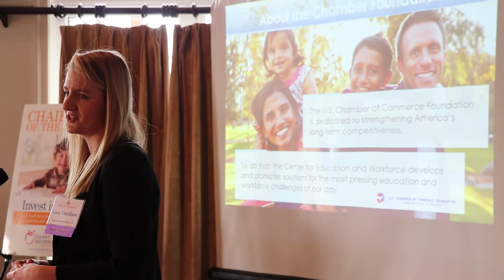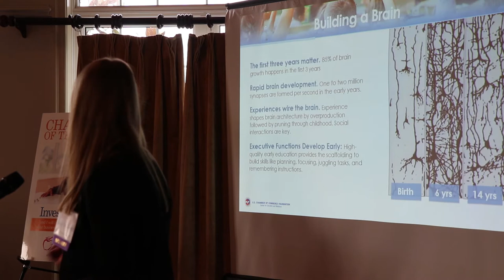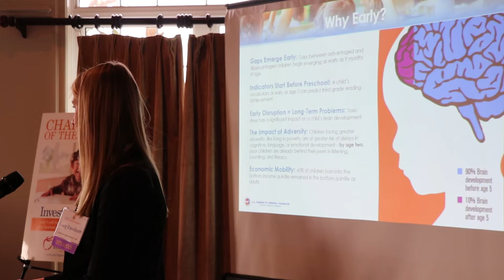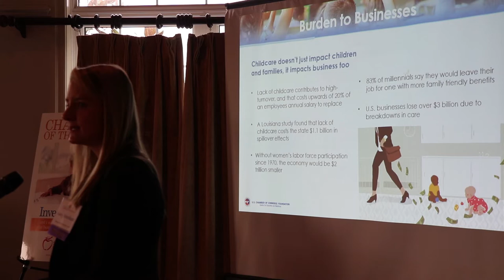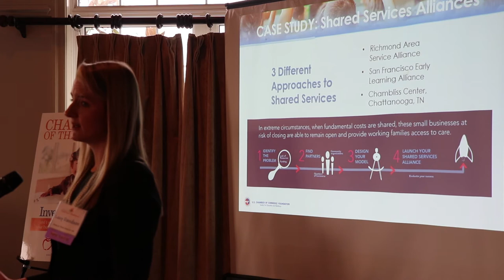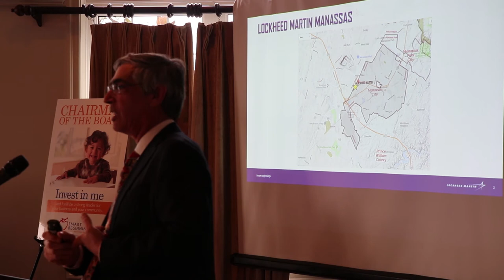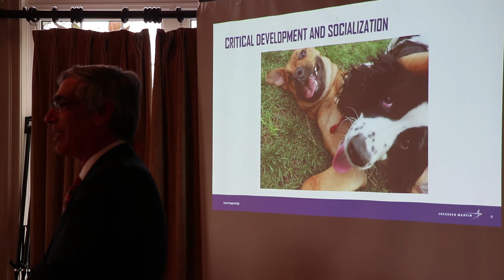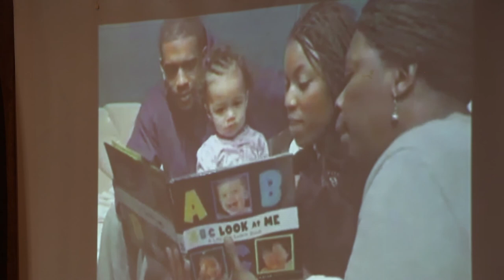Experts discuss United State’s workforce in Woodbridge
The United State’s workforce was the focus of one Woodbridge event on Thursday morning.

Smart Beginnings Greater Prince William and Dominion Energy hosted “Smart Beginnings for Tomorrow’s Workforce” at the Old Hickory Golf Course in Woodbridge.

According to Zuzana Steen, Micron Technology’s academic and community relations manager and chairman of the Prince William Chamber of Commerce’s education and innovation committee, education plays a large role in workforce development.

“Economic development is not going to be robust if we don’t have robust education and robust workforce development,” Steen said.

Lucy Davidson, manager of programs for the U.S Chamber of Commerce Foundation’s Center for Education and Workforce (CEW), explained that there is a “mismatch” between the skills of prospective employees and the available positions.